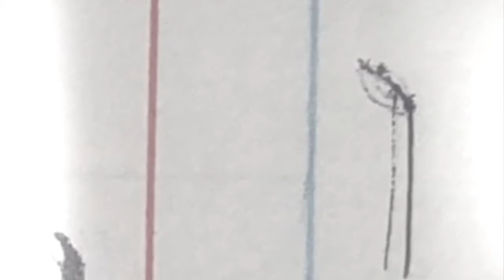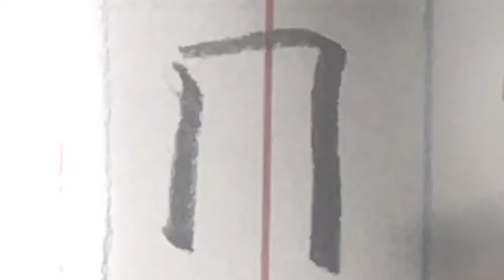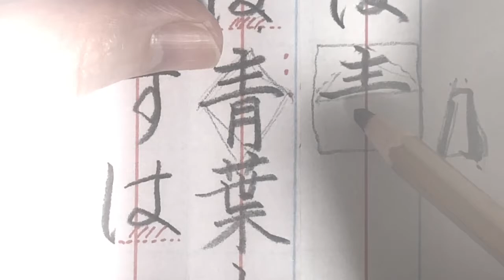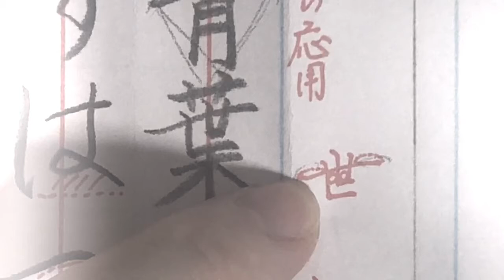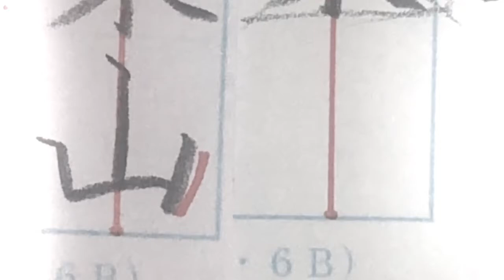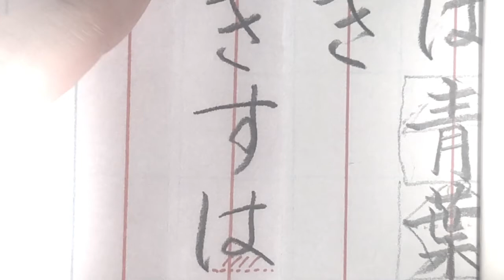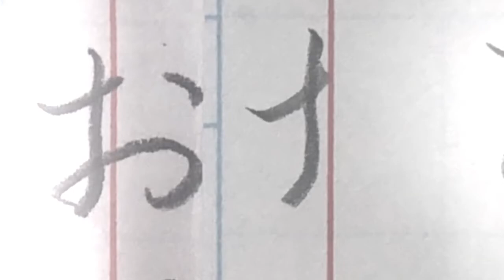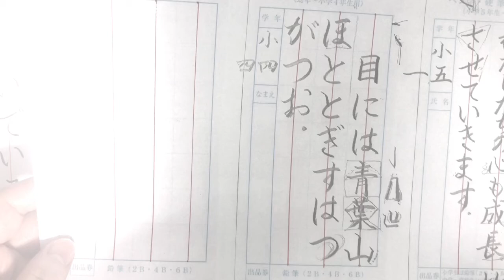【硬筆】３、４年生用「目には青葉・・・」2020.05